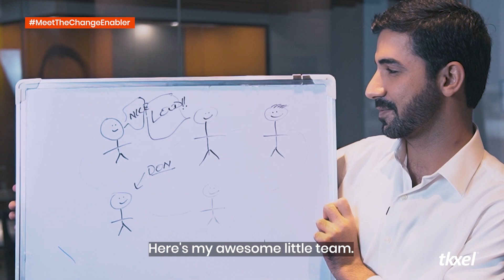Consider this Another Pie Invite from Uzair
Uzair likes to be a problem solver and that’s one of his best qualities.🤩

Here’s what one of our change enablers, Uzair Hafeez has to say about his colleagues at tkxel.